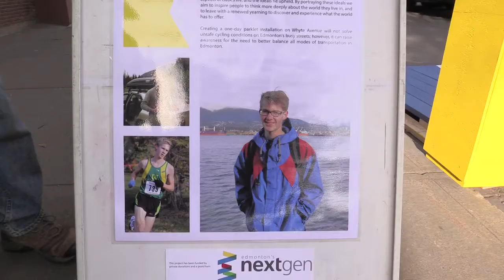One-day memorial for cyclist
Jonathan Behnke talks about a memorial parklet being set up in Old Strathcona on Aug. 29, 2014. The one-day public space memorial was set up in memory of Isaac Kornelsen, a 21-year-old cyclist who was killed on Whyte Avenue on Aug. 27, 2012. Video by Larry Wong/Edmonton Journal